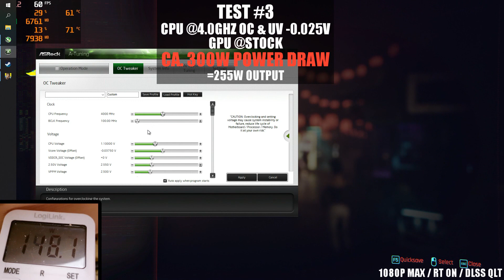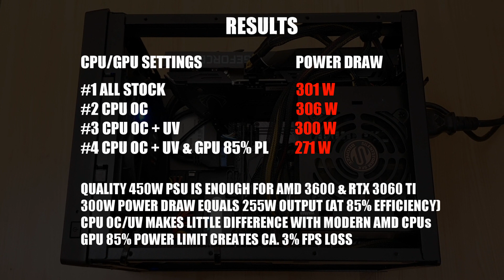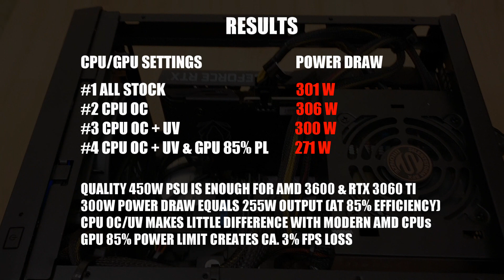450W PSU enough for mid gaming system? Testing overclocking, undervolting & GPU power limits Part 3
450W PSU power supply enough for mid range gaming system? Testing overclocking, undervolting, GPU power limit. System: AMD Ryzen 3600 / RTX 3060Ti / case Silverstone SG13B-Q / fan Id-cooling IS-60 / PSU Sharkoon Silentstorm SFX 80+B 450W / ASRock B550M-ITX/ac. Gaming Cyberpunk 2077.